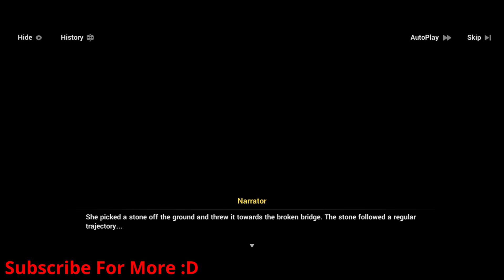Durandal Takes Seele & Li Sushang To Sumeru Full Story In Japanese! Honkai Impact 3rd Chapter 32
Chapter 32 End Of The World Durandal Takes Seele & Li Sushang To Sumeru Full Story In Japanese honkai impact 3rd v6.1
Honkai Impact 3 Who Is Herrscher Of The End, How Strong Is Herrscher Of The End and When Is Herrscher Of The End Coming To The Main Story Of honkai impact 3, honkai impact, hi3.

Honkai Impact 3rd v6.2
Honkai Impact 3rd a post honkai odyssey 3 ?